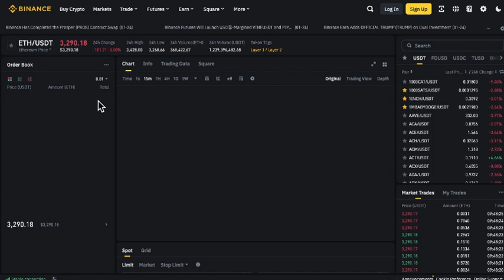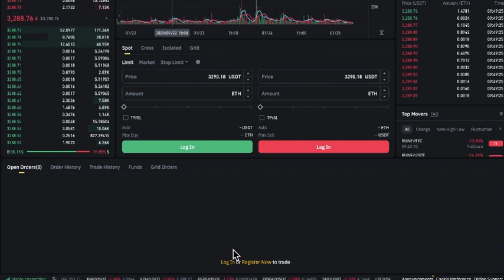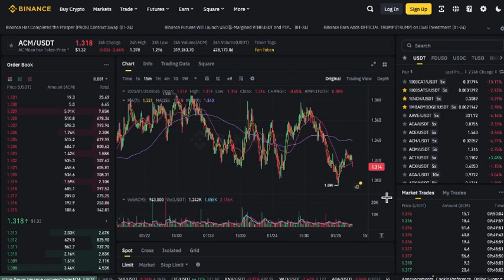Binance 2025: Revolutionary Updates You Need to Know! 🚀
Explore the latest updates from Binance in 2025! From AI-powered trading assistants to enhanced staking rewards and energy-efficient blockchain solutions, Binance is setting new standards in the crypto world. Dive into the expanded Binance Smart Chain, discover new learning opportunities with Binance Academy, and see how they’re driving global adoption of blockchain technology. Watch now to learn why Binance remains the ultimate platform for traders, investors, and innovators alike! 🌟

Let me know if you need any changes! 😊